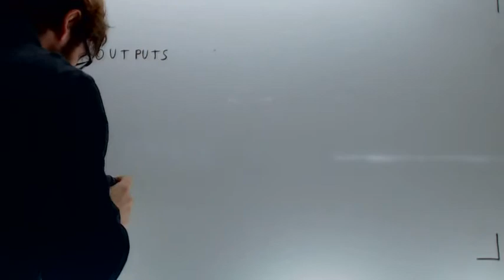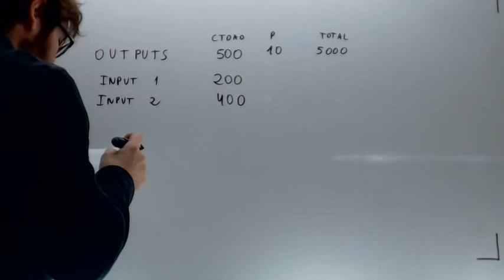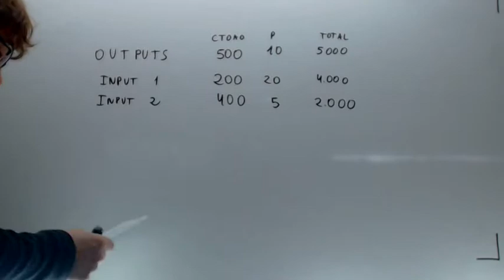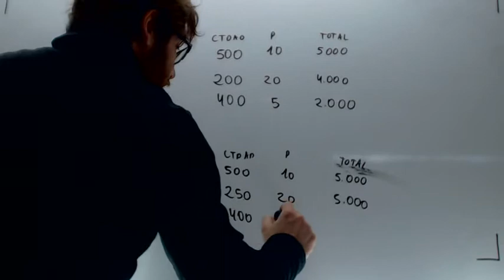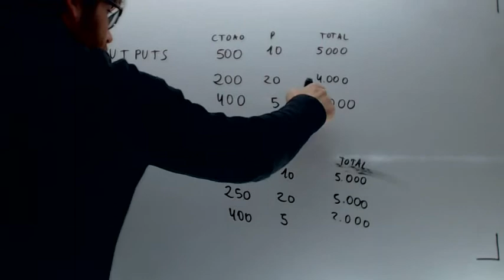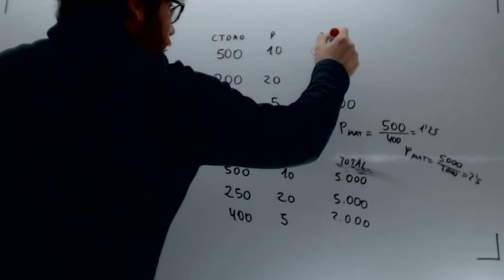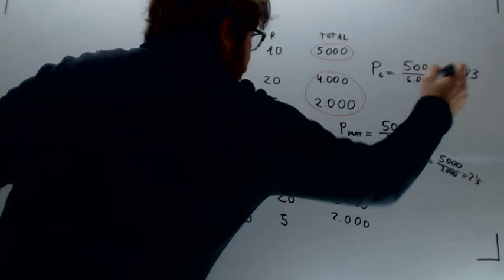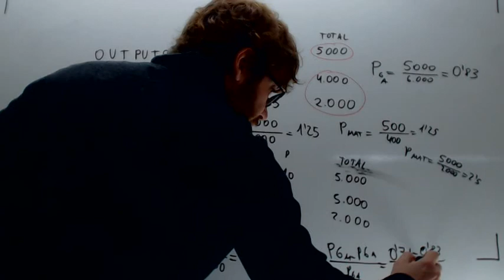Problemas productividad Economia 2º Bachillerato Academia Usero Estepona